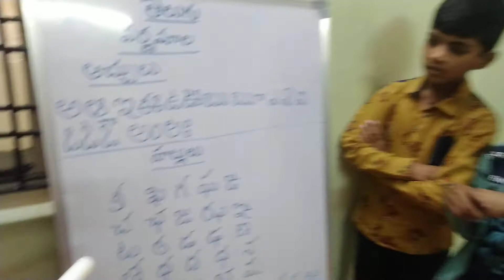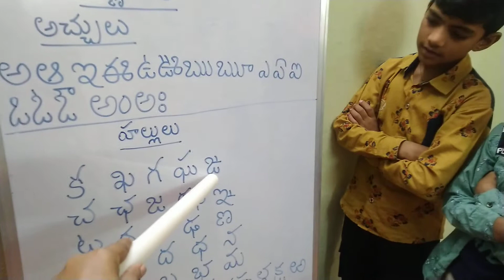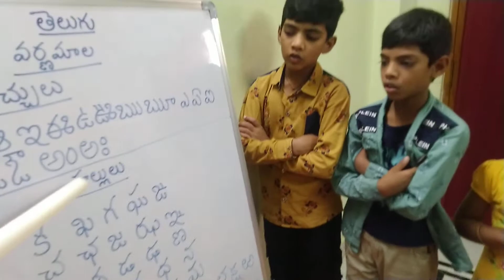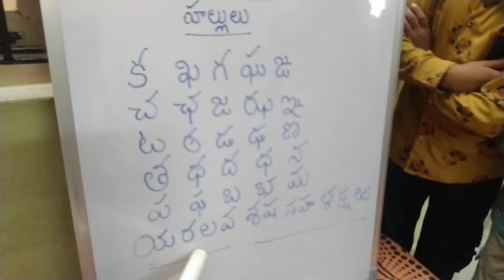తెలుగు | వర్ణ మాల | హల్లులు